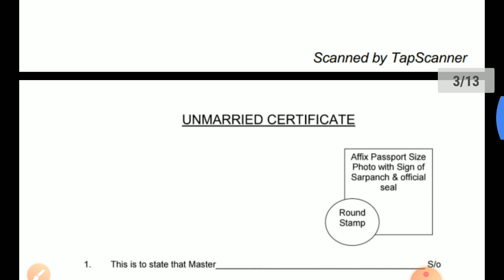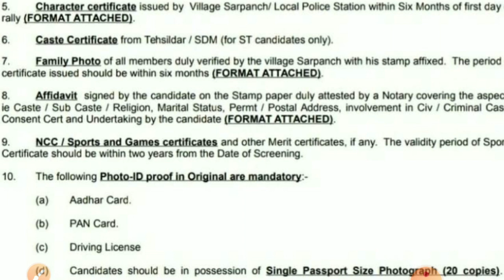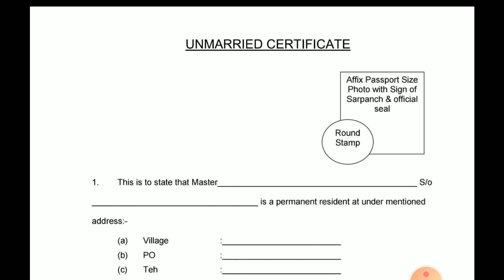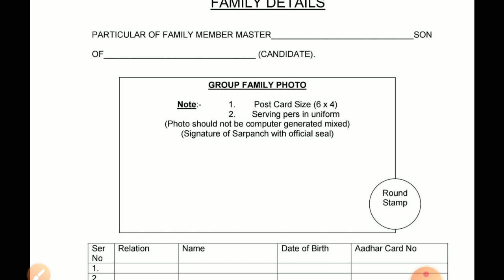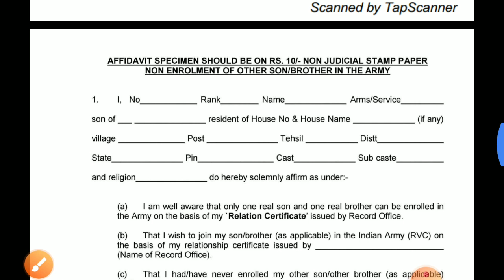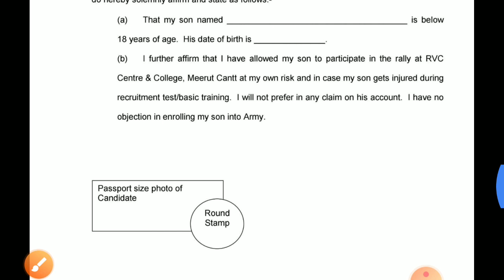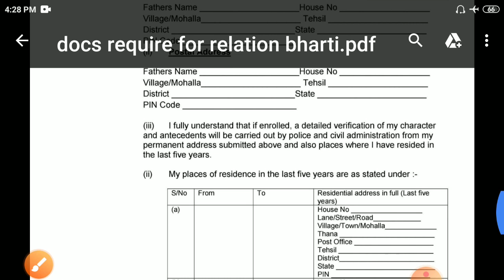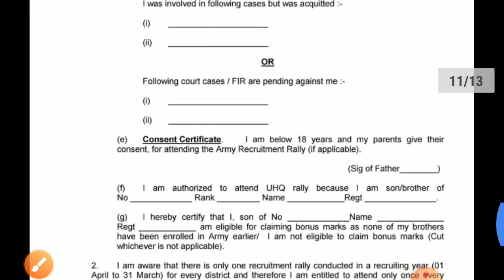🔴 Army Relation Bharti All Documents New Update || Bharti document list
🇮🇳 🔴 रिलेशन भर्ती में लगने वाले इम्पोर्टेन्ट डाक्यूमेंट्स लिस्ट || Army Relation Bharti document list || relation bharti document required ||Army Relation Bharti All Documents New Update

📄 GD एग्जाम पेपर सेट

📄  Best आर्मी तैयारी बुक

👟 बेस्ट रनिंग शूज आर्मी तैयारी के लिए (Army Touch shoes white)

👟 बेस्ट रनिंग शूज आर्मी तैयारी के लिए (Army Goldstar Brown)

about video

 🇮🇳 गोरखा रेजिमेंट लेटेस्ट आर्मी भर्ती 2020
🇮🇳 gorkha regiment relation bharti 2020
🇮🇳 Indiana rmy sports quata bharti 2020
🇮🇳 Army UHQ Quata Bharti 2020
 🇮🇳 army rally bharti danapur 2020
🇮🇳 army rally bharti 2020 date danapur
🇮🇳 indian army rally bharti 2020 date danapur
🇮🇳 MIRC Centre ahmednagar Army Relation bharti 2020
🇮🇳 MIRC relation bharti 2020 date
🇮🇳 Armoured Corps centre and school Ahmednagar bharti 2020
🇮🇳 jat center relation bharti 2020
🇮🇳 jat regiment indian army relation bharti 2020
🇮🇳 58 gorkha training centre shillong  relation bharti 2020
🇮🇳 beg center kirkee pune relation bharti 2020
🇮🇳 14 gorkha training centre subathu
🇮🇳 army relation bharti 2020 all centres
🇮🇳 Indian army relation rally bharti 2020